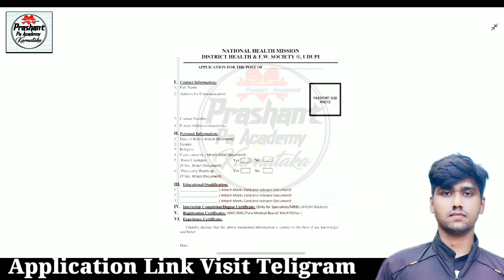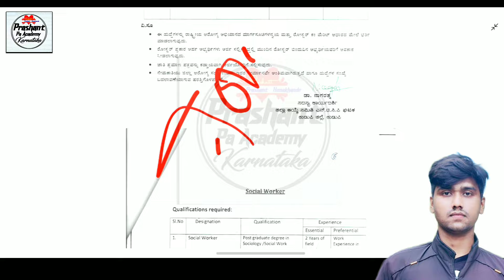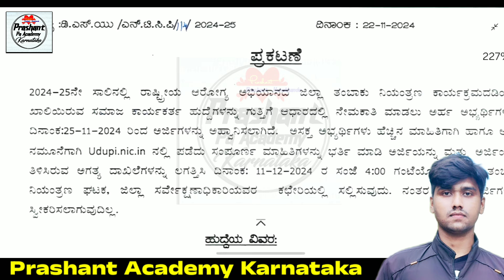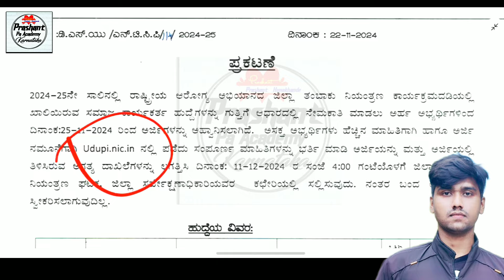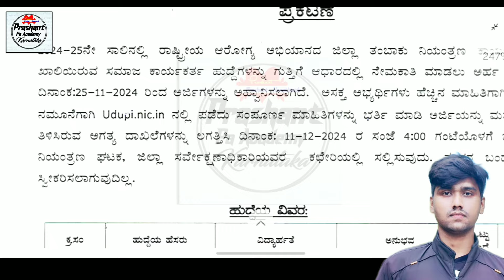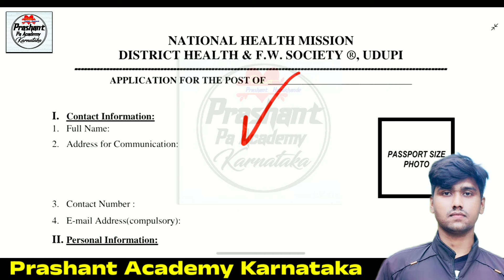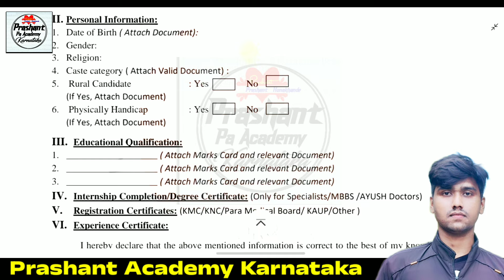ಸಮಾಜ ಸೇವಕ ಕರ್ನಾಟಕ ಹೊಸ ಹುದ್ದೆಗಳು ನೇಮಕಾತಿ 2025 | New Karnataka Govt 2025 Jobs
Karnataka New Govt Recruitment 2025
Karnataka social Development jobs
Application Link 👇👇